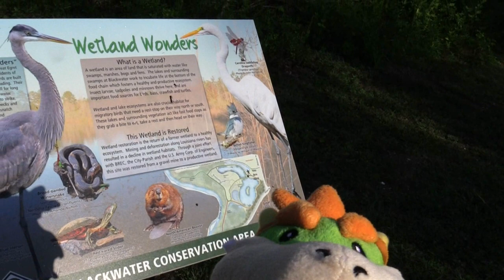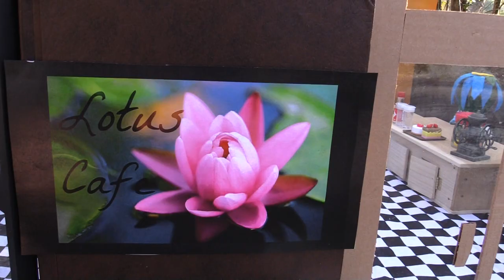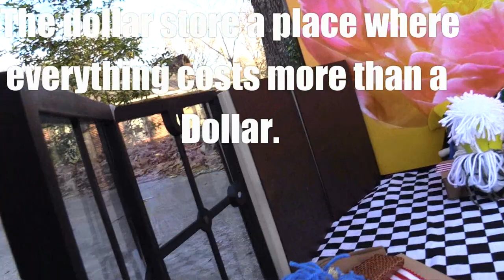MMA Plush - SMA 2 Behind The Scenes #2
Check out the next part in our SMA 2 behind the scenes. :)

Also, get ready to see some "Yokai Watch" plush videos come to our first channel. ;) :)